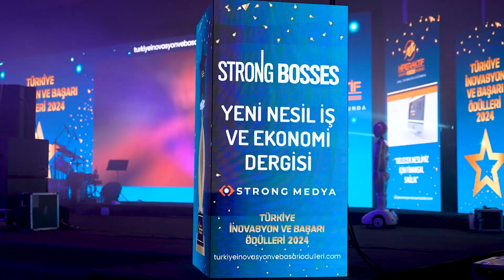IV. Türkiye İnovasyon Ve Başarı Ödülleri YILIN İNOVATİF LOJİSTİK ŞİRKETİ AKKOÇ LOJİSTİK DOĞAN AKKOÇ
Türkiye Marka ve Kariyer Etkinlikleri kapsamında Strong Medya tarafından  4.sü düzenlenen, Türkiye İnovasyon ve Başarı Ödülleri Törenin' de  YILIN İNOVATİF LOJİSTİK ŞİRKETİ AKKOÇ LOJİSTİK